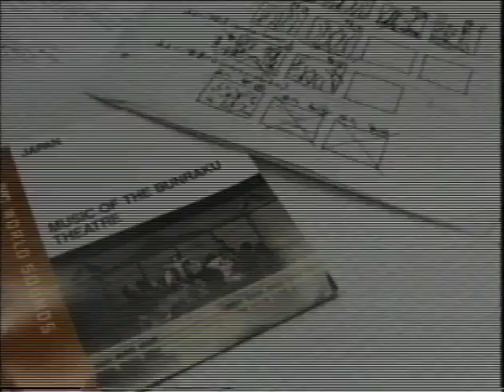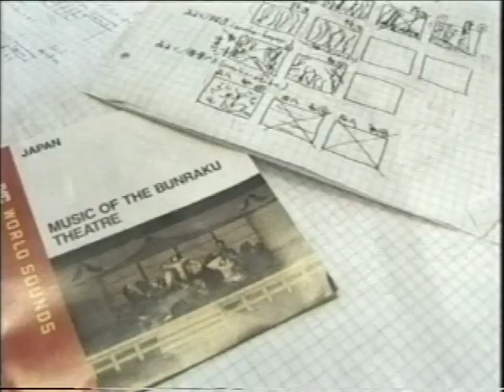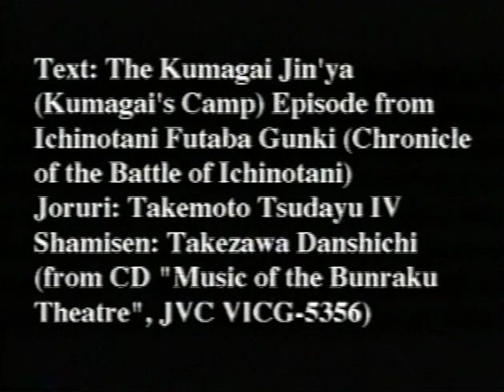Shigenobu Nakamura: sabi (Audiovisual Poem)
中村滋延：《さび》　映像音響詩、1997年11月から98年1月にかけてカールスルーエ（ドイツ）のZKMにて制作。